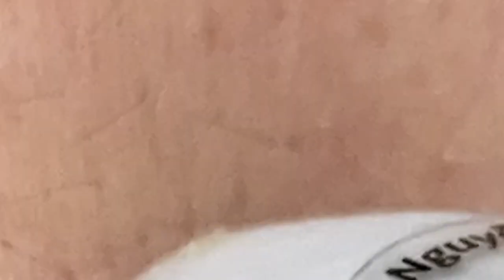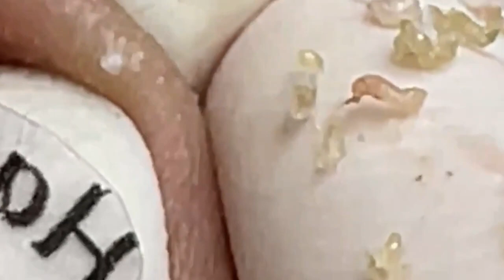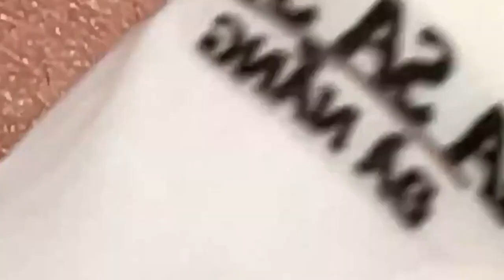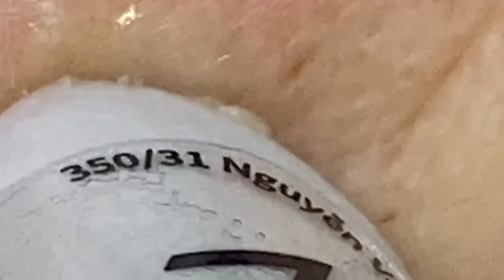𝘐 𝘢𝘭𝘸𝘢𝘺𝘴 𝘭𝘪𝘬𝘦 𝘵𝘰 𝘭𝘰𝘰𝘬 𝘰𝘯 𝘵𝘩𝘦 𝘰𝘱𝘵𝘪𝘮𝘪𝘴𝘵𝘪𝘤 𝘴𝘪𝘥𝘦 𝘰𝘧 𝘭𝘪𝘧𝘦 688